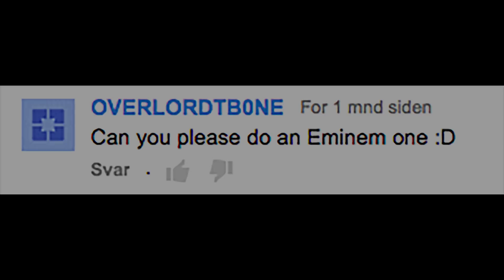Fuck Yourself l Eminem - Lose Yourself PARODY l FHRITP REMIX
I NEED SONG IDEAS! If they are decent, i will most likely use the ideas in a later video, and give you credit for them! Leave any ideas in the comments below!

This video is for comedy & entertainment purposes only.
This remix/parody was only made for fun and i am not pretending in any way to own any of the sound or music in this video, because i do not own any of it. I just mixed it together. FOR FUN.

This video is not age-restricted because the original "FHRITP" video is not age-restricted, so i see no reason this should be.